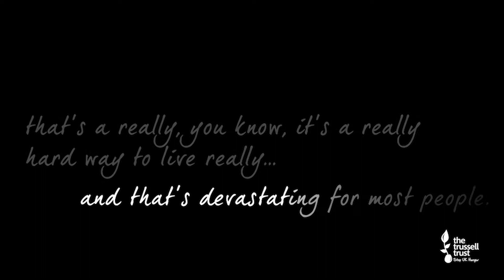Experience a TasteforTravel in Jordan with Charitable Travel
Food is a very important aspect within the Jordanian culture.  In most villages, meals are a

community event with the immediate and extended family present. In addition, food is commonly used by Jordanians to express their hospitality and generosity. Jordanians by nature are very hospitable people and, often, it is presented within minutes of a person's invitation to a local house. In Jordan, as in much of the Middle East, meals usually feature a large selection of meze, a variety of starters and mains shared by everyone.

Sit down with the Bedouin in their desert tents, drink camel milk and eat mansaf the national dish, and you’ll learn how people survived for centuries in this harsh landscape. Try baklava pastries in any of their forms, and you’ll experience the flavors and recipes of the Ottoman empire. And if you pick up a menu in cosmopolitan Amman, you’ll see dishes made famous by different ethnicities within the Jordanian community, not to mention all over the world. Visit Beit Sitti, created by sisters Maria, Dina and Tania, the cooking lessons take place on the terrace at their grandmother’s house, and guests will learn about the traditional methods and ingredients whilst listening to the sounds of the call to prayer. To eat like the locals, visit Al Quds in Amman. This simple restaurant is known for its excellent flavours, generous portions and reasonable prices – and its falafel sandwiches– the perfect snack to enjoy whilst watching the world go by.

If you're hungry for adventure, call Charitable Travel on 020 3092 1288 or email and we will help you book your dream holiday and help raise money for a UK Charity you care about!